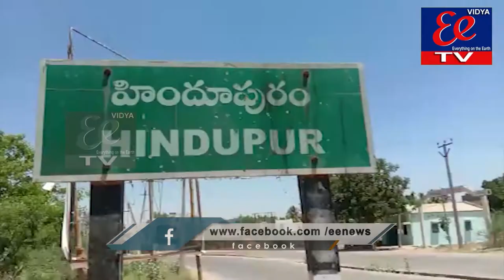EE TV NEWS || BULLETIN || 14.07.2021